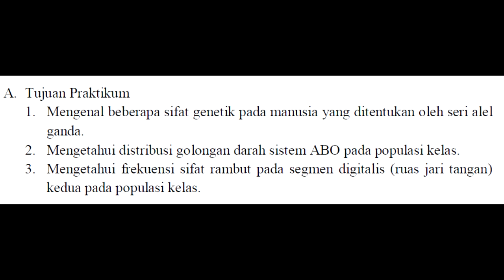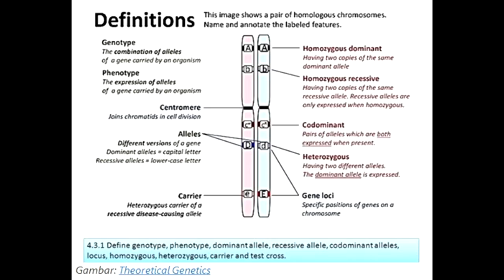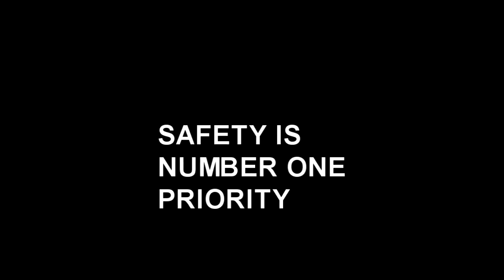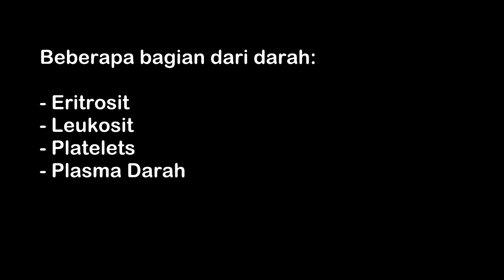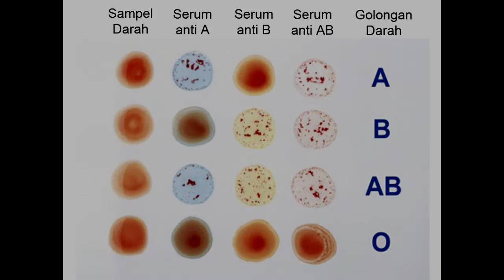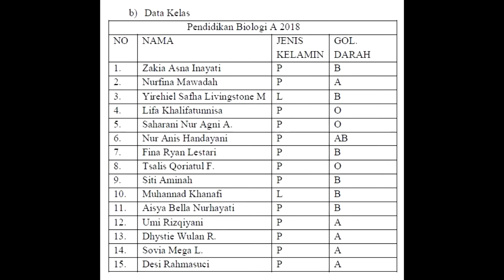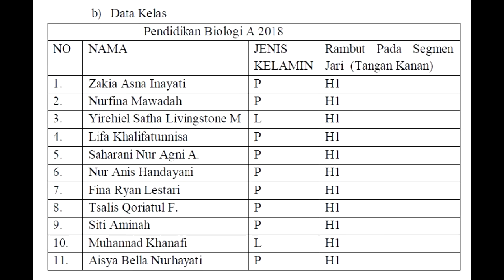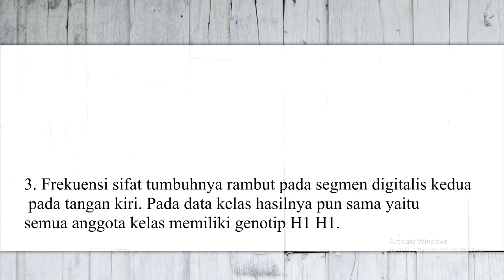ALEL GANDA P1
Nurfina Mawadah